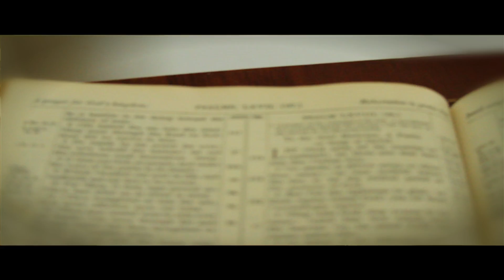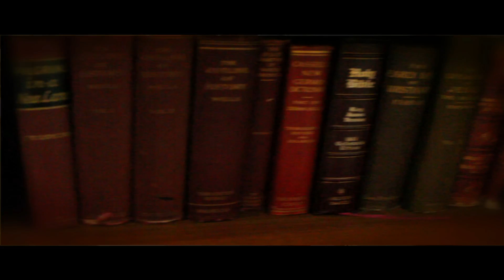Ted Bundy Stay Up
New Video from Ted Bundy